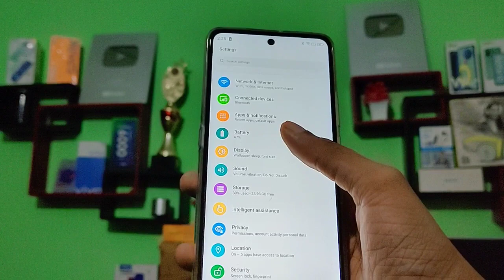How to enable dark mode in Nokia XR 20, mobile ka night mode enable kaise karen